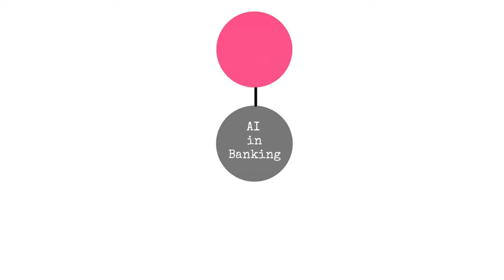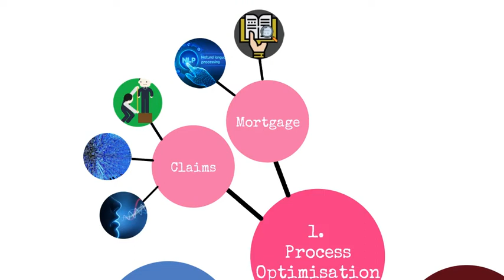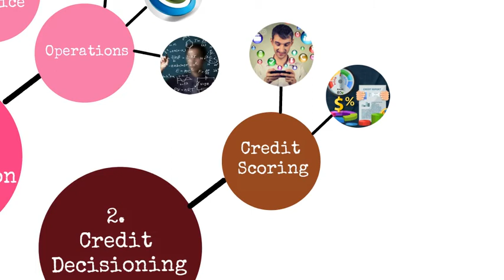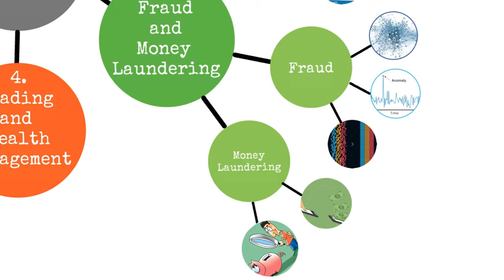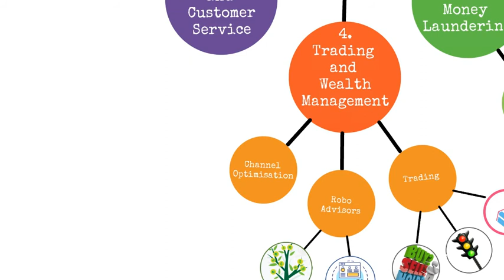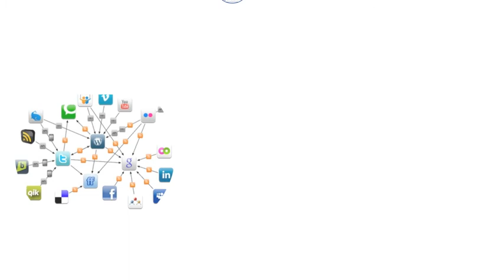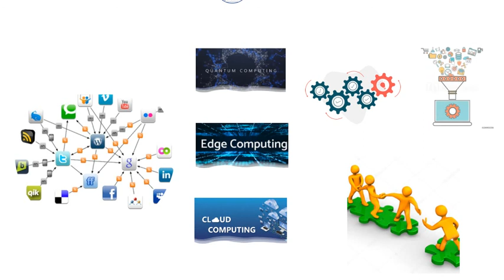AI in Banking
One technology that is going to change the way banking will operate is Artificial Intelligence. In this short video, I will be talking about AI in banking covering use cases where AI can be applied within banking.